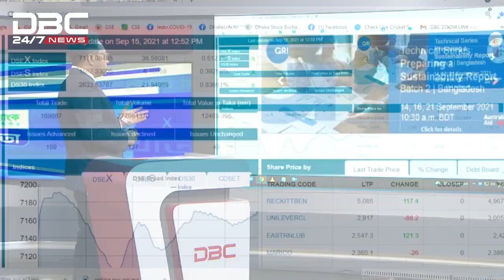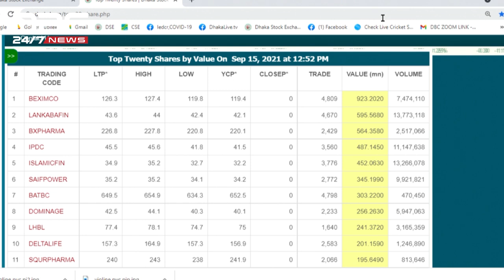আলোর শিল্প এগুবে কিভাবে? || টালিখাতা || TaliKhata || DBC NEWS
আলোর শিল্প এগুবে কিভাবে? || ডিবিসি নিউজ টালিখাতা
অতিথি: মোহাম্মদ শাহ জোবায়ের (ব্যবস্থাপনা পরিচালক, এনার্জি প্লাস ইলেক্ট্রিক অ্যান্ড ইলেক্ট্রনিক প্রাইভেট লিমিটেড)